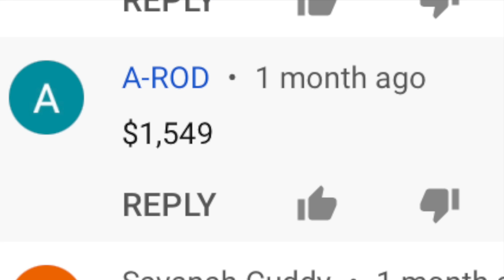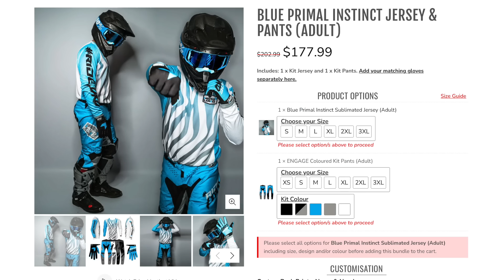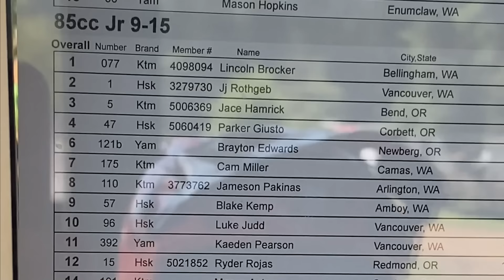Family Motocross Racing at Washougal MX Park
Every order enters you to win a Moto Loko Gear Set.

This video:  Motocross Race Footage from Washougal MX Park.

00:00 - 03:41 Intro and New Merch Available
03:42 - 14:16 Luke Moto 1
14:17 - 21:51 Mason Moto 1
21:52 - 34:18 Lillian Moto 1

Second Motos Coming Soon!